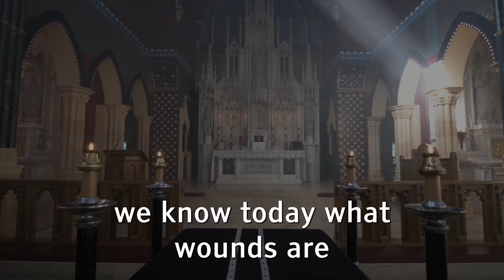MASS OF THE AGES: Episode 1 Teaser — A Documentary on the Traditional Latin Mass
DISCOVER the MASS OF THE AGES: EPISODE 1 on August 15th. Get notified so you can be a part of the LIVE Premiere

MASS OF THE AGES is a trilogy that explores the richness of the Traditional Latin Mass through stunning cinematography and inspiring stories. But it’s not just a beautiful. It’s also an investigation into the surprising events that led to the creation of the New Mass. MASS OF THE AGES will give you a deep appreciation for your Catholic faith.

Catholic faith shouldn’t feel ordinary.  We feature the Mass like you’ve never seen it before, with insights from profound experts, and inspiring stories of traditional Catholics. The Mass of the Ages will surprise you.

Every Catholic knows about Vatican II, but very few know about what happened after Vatican II to construct the New Mass (the Novus Ordo). MASS OF THE AGES will reveal the surprising details about how the new Mass was created.